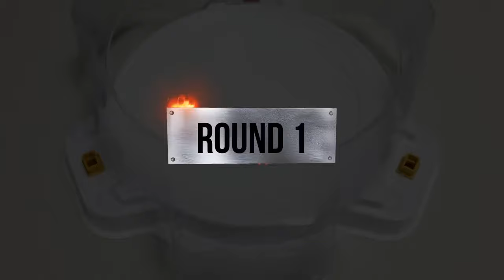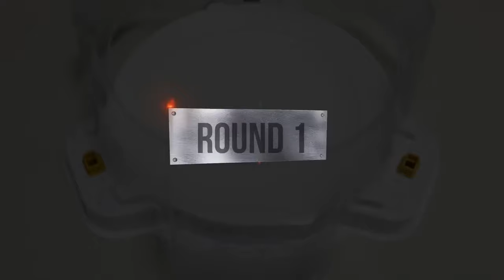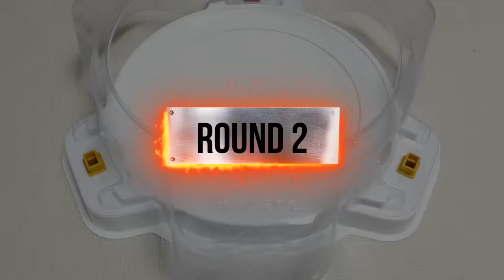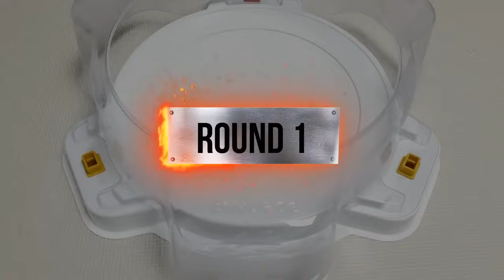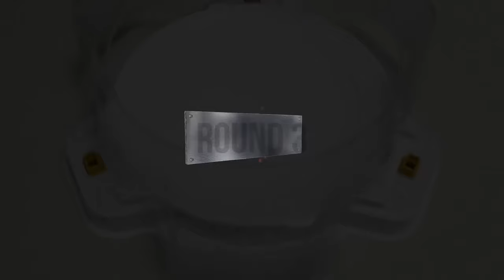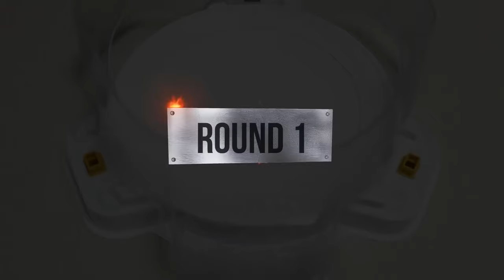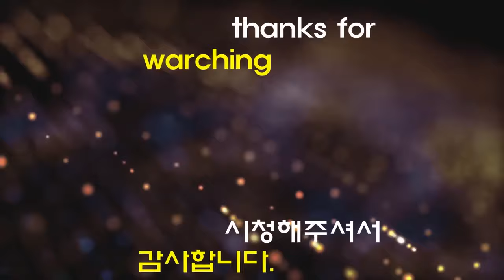【Mirage Fafnir VS ALL Beyblade Burst Cho-Z marathon Battle】 ベイブレードバースト超王 베이블레이드 버스트 초제트 미라지 파브닐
Beyblade X
Chrome Ryugu

Beyblade Burst
Beyblade X